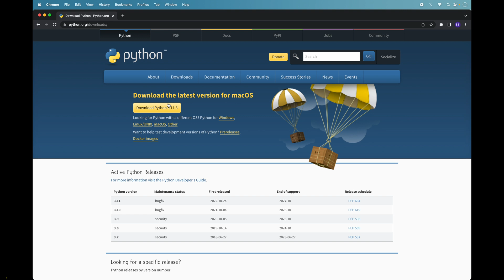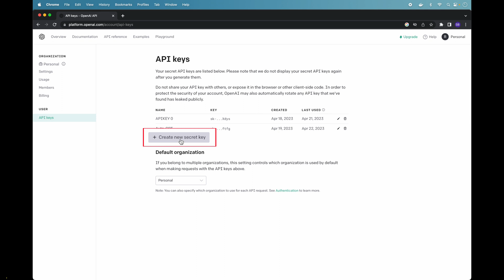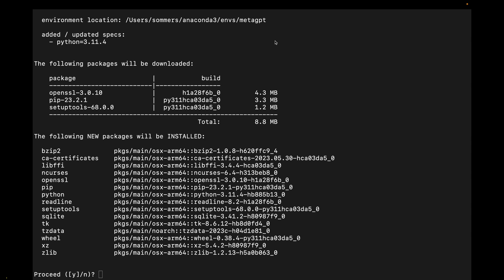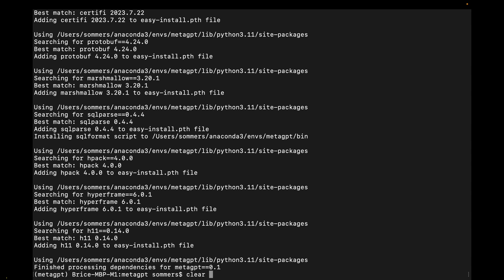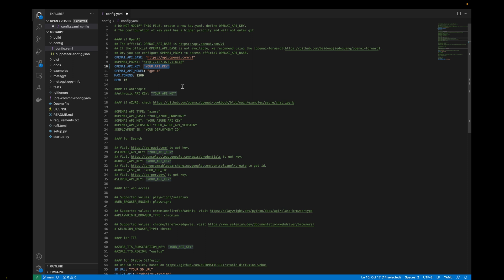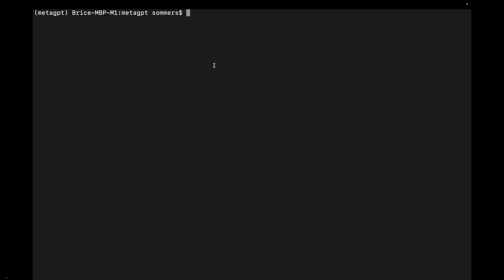Comment installer MetaGPT ? Utiliser intelligence artificielle pour développer un projet 🤖👨‍💻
Dans cette vidéo, je vous explique comment installer MetaGPT sur votre ordinateur. Il s’agit d’un logiciel qui utilise l’intelligence artificielle ChatGPT de OpenAI pour vous aider à développer vos projets.

📲Mon compte Instagram : BriceSommers
👻Mon compte Snapchat : BriceSommers
🎶Mon compte TikTok : BriceSommers

00:00 Tuto comment installer MetaGPT sur un ordinateur
00:20 Comment installer et utiliser l’IA MetaGPT
00:40 Comment installer GIT pour utiliser MetaGPT
01:20 Comment installer Visual Studio Code pour utiliser MetaGPT
01:35 Comment installer Visual Studio Code pour utiliser MetaGPT
01:45 Comment installer NODE sur votre ordinateur
02:00 Comment obtenir votre clé API sur OpenAI pour ChatGPT
02:25 Comment aller sur Meta GPT sur Github
02:45 Comment créer un environnement virtuel pour MetaGPT avec CONDA
03:30 Comment activer l’env de MetaGPT
03:50 Comment installer MetaGPT sur votre ordinateur
04:30 Comment mettre MetaGPT sur votre ordinateur
05:00 Comment faire pour avoir MetaGPT sur votre ordinateur
05:20 Comment mettre votre clé API de OpenAI sur Meta GPT
05:50 Comment utiliser MetaGPT
06:10 Comment lancer MetaGPT
06:40 Fin tutorial installer utiliser metagpt chat gpt 4 francais 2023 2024

Mots clés : metagpt installer chat gpt 4 francais 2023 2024